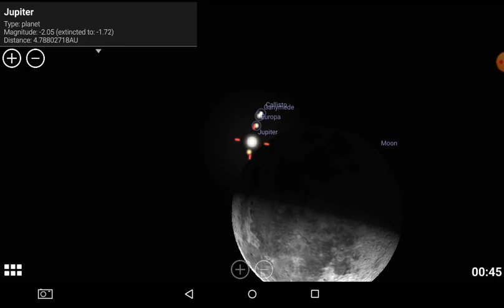TL Occultation Predictions Jupiter Lunar 2034.07.09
Okultasi Jupiter Bulan di langit Surabaya